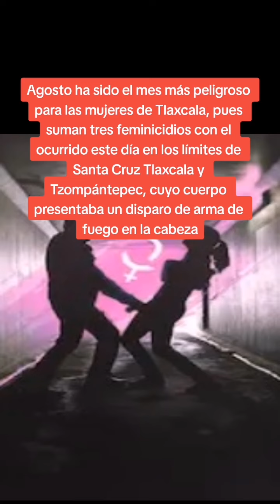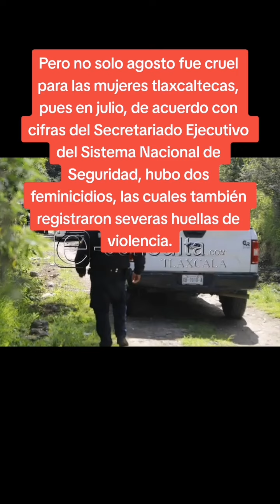🚔Semana de feminicidios en Tlaxcala